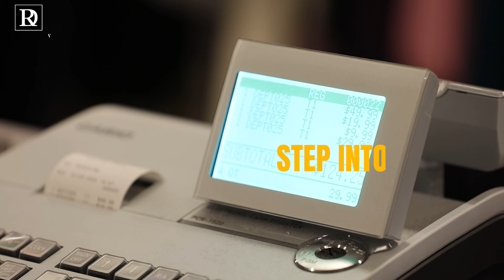Designer Row Brockville Location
Designer Row November 2024
  / designerrow__
  / designerrow
  / designerrow_